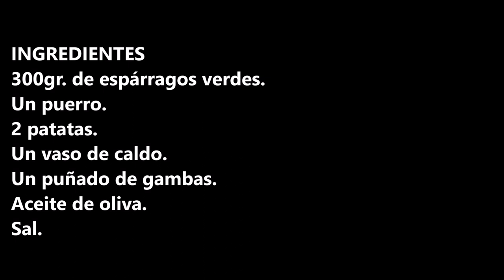CREMA DE ESPARRAGOS VERDES CON GAMBAS / GREEN ASPARAGUS CREAM WITH PRAWNS / CROCKPOT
Crema de espárragos verdes con gambas una receta de lo mas saludable que no puedes dejar de probar.

INGREDIENTES:
300gr. de espárragos verdes.
Un puerro.
2 patatas.
Un vaso de caldo.
Un puñado de gambas.
Aceite de oliva.
Sal.

INGREDIENTS
300gr. of green asparagus.
A leek.
2 potatoes.
A glass of broth.
A handful of shrimps.
Olive oil.
Salt.